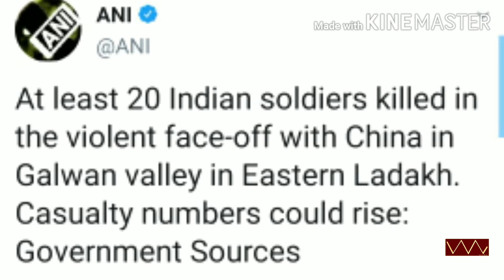Laddakh के गलवान में India और China के बीच जंग क्यों?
पूर्वी लद्दाख में वास्तविक नियंत्रण रेखा (एलएसी) पर अतिक्रमण को लेकर भारत और चीन की सेनाओं के बीच जारी तनातनी ने सोमवार की रात हिंसक झड़प ने गंभीर रूप अख्तियार कर लिया। मंगलवार को दिन में न्यूज़ एजेंसी एएनआइ व पीटीआइ ने एक कर्नल समेत 3 भारतीय जवानों के मारे जाने की जानकारी दी थी। अब रात करीब 10 बजे न्यूज एजेंसी एएनआइ ने 20 भारतीय जवानों के शहीद होने का दावा किया है। भारतीय सूत्रों के अनुसार सीमा पर झड़प में चीन के 43 सैनिकों की या तो मौत हुई या गंभीर रूप से घायल हुए हैं।